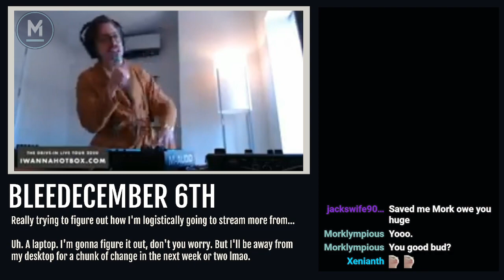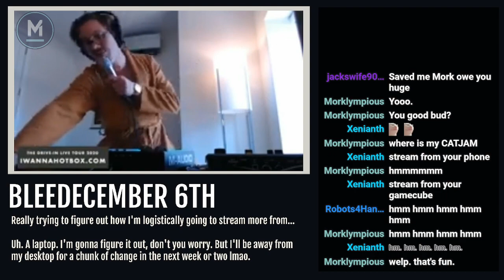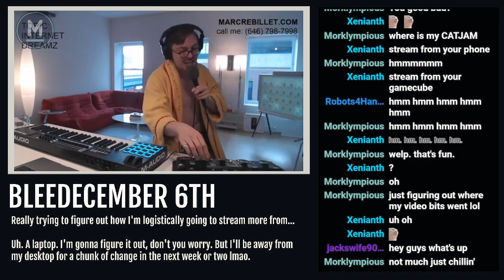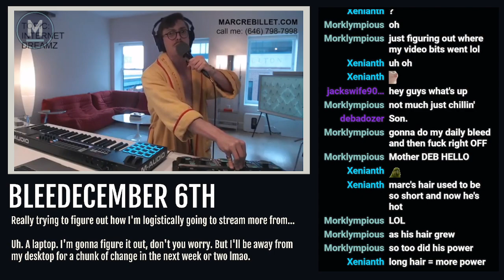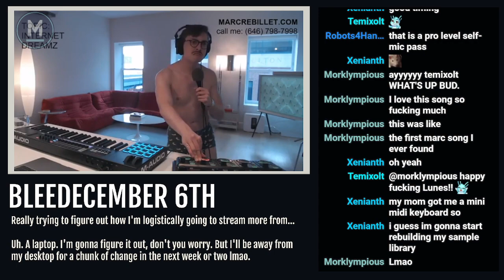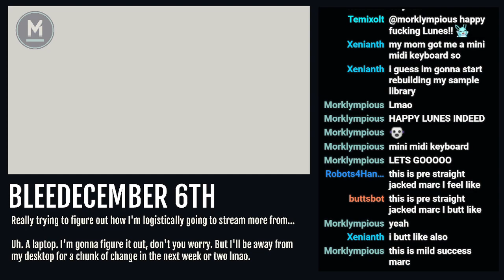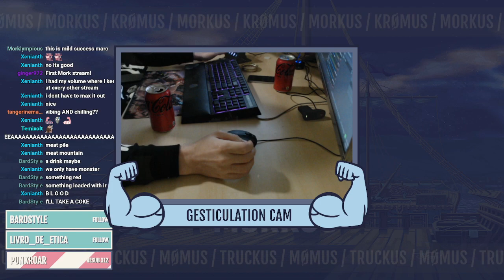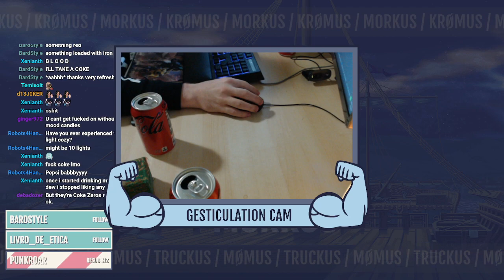[12.6.21] [18+] BLEEDECEMBER 6TH. Short Stream! !Bleedecember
Games played:
- Clone Hero